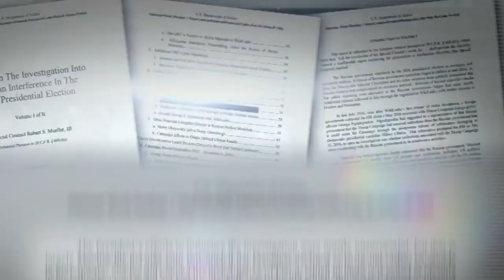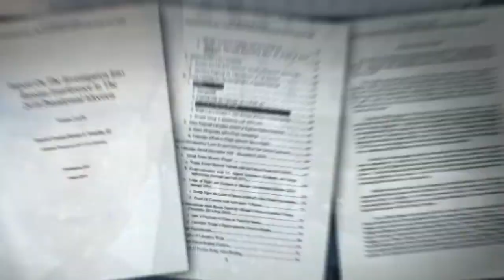TRUMPain LV : The Fire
Who is gonna put the fire out?